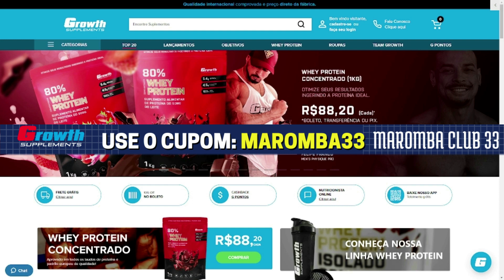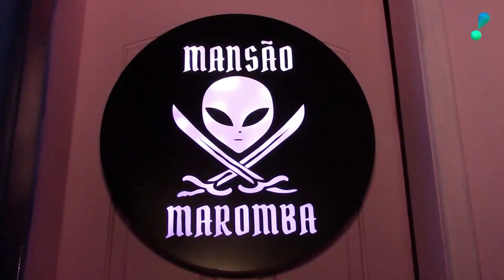RAMON BUGA TUDO EM ENTREVISTA PARA A TV E TREINA SACADO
Clique e Aposte
Clique no link abaixo e receba R$5,00 de bônus na sua conta para começar apostar.

Vamos buscar trazer sempre algum conteúdo do Fisiculturismo!